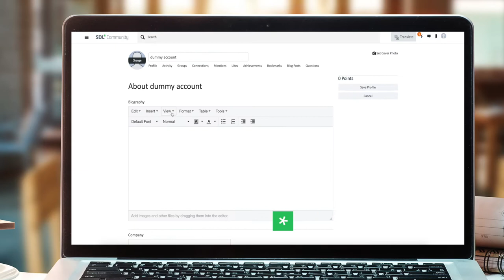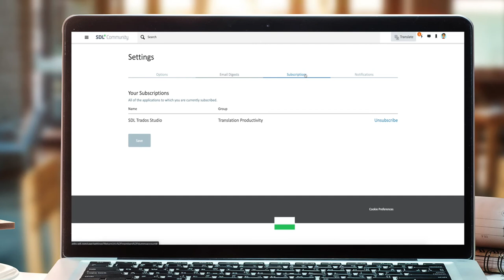How to set up your profile and change subscription settings in the SDL Community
In this video we will guide you through editing your profile and changing your group and forum subscription settings.